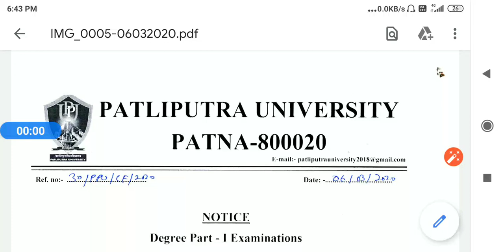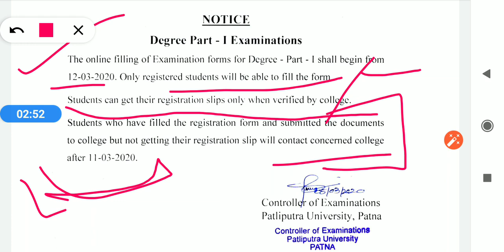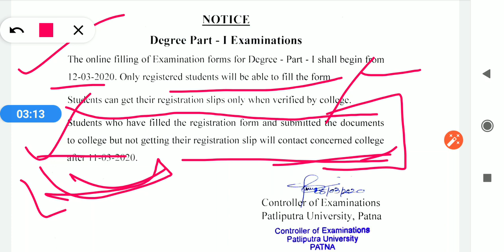Form fill up करने की date जारी कर हो गई है।for all stream /patliputra universityजल्दी देखे।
Hello frnds .

IN THIS VIDEO I DISCUSSED ABOUT the form filling date of patliputra university.

Learning point .
Learningpoint .